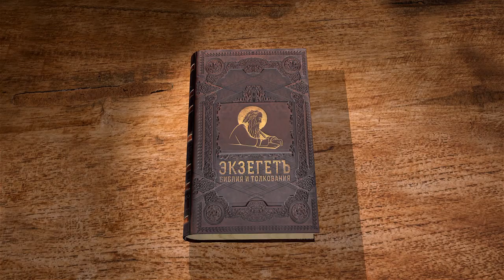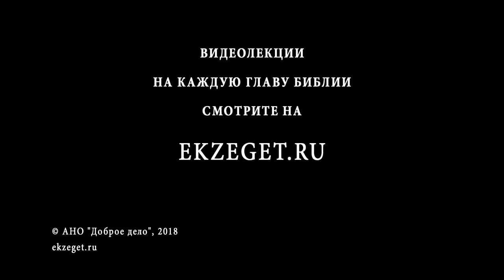Книга Левит. Глава 26. Протоиерей Олег Стеняев. Библия. Ветхий Завет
Сегодня мы рассмотрим 26-ю главу книги Левит, в которой договор между Богом и израильским народом заключается описанием награды за исполнение закона и последствий неисполнения. Но даже большая неверность, влекущая большое наказание, не влечет расторжения завета. В значении благословений и угроз наказаний разбираемся вместе с прот. Олегом Стеняевым.